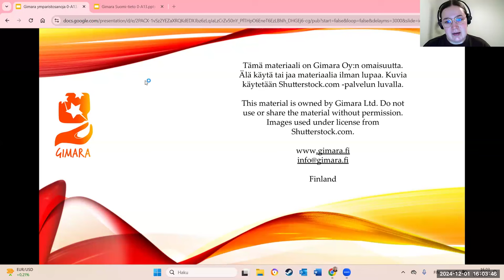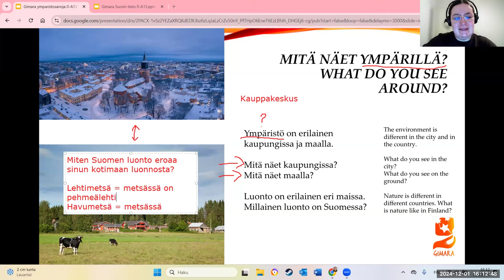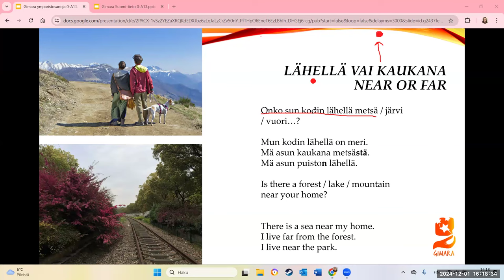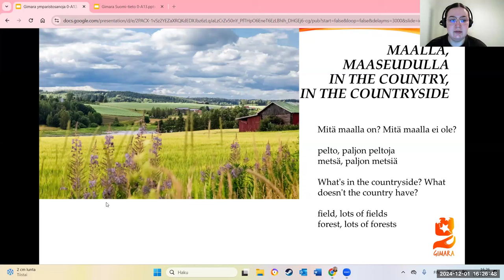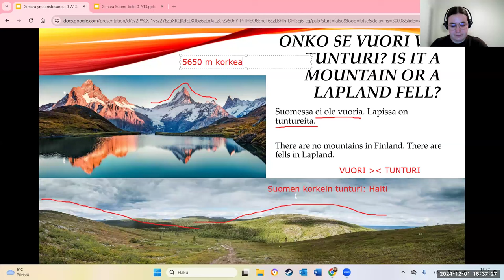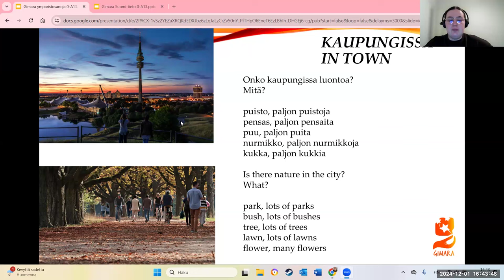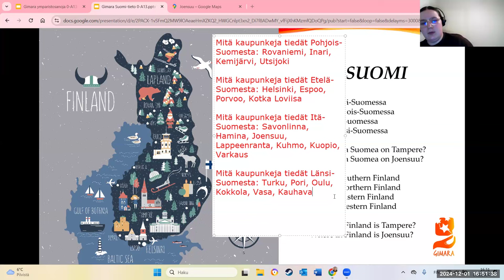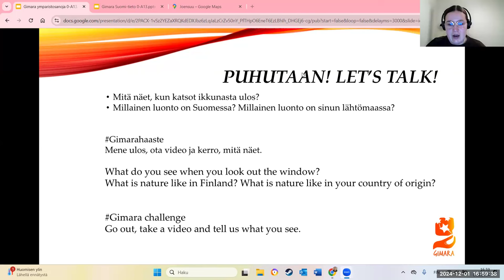Opi suomea! Ympäristö ja Suomi-tieto (Beginner)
Teema Theme: Yhteiskunta
Osateema Part theme: Ympäristö ja Suomi-tieto
Taso Level: Beginner 2